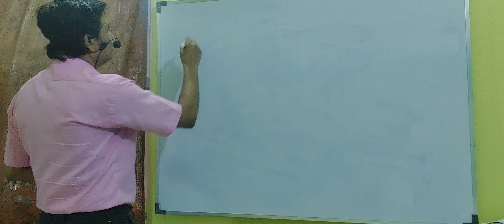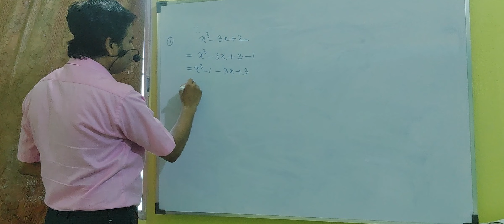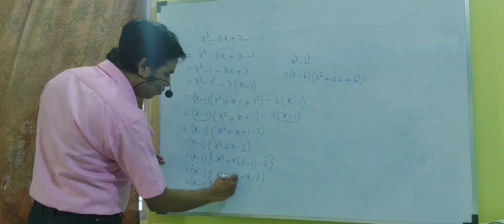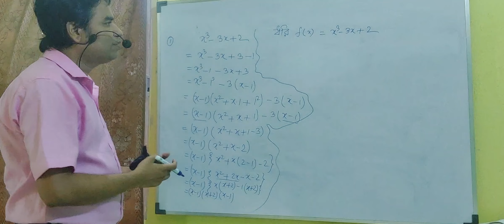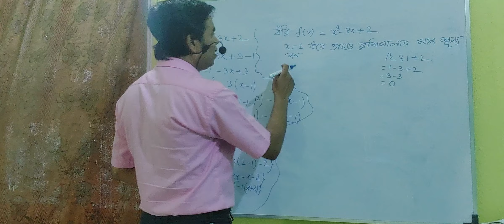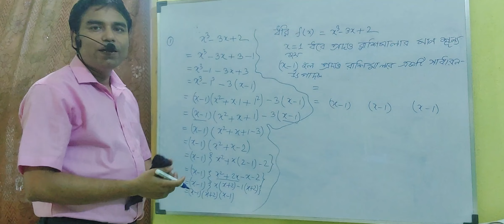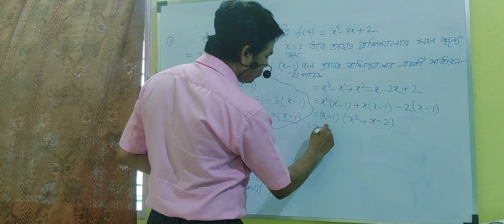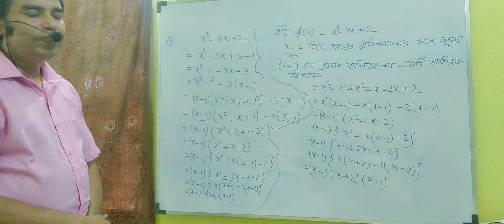WBBSE//CLASS-9//BENGALI VERSION//GANIT PRAKASH//Factorisation//KOSE DEKHI-8.1//দাগ নং-1//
1) wbbse class 9 math factorisation,

2) class 9 maths factorize,

3) factorisation class 9 wb,

4) class 9 maths factorisation,

5) class 9 algebra factorization,

6) class 9 maths factorise,

7) grade 9 math factorisation,

8) class 9 math chapter factorisation,

9) math factorisation class 9,

10) class 9 math factorization of polynomials,

11) grade 9 mathematics factorisation,

12) icse class 9 maths factorisation,

13) class 9 maths chapter factorisation,

14) class 9 math factorization,

15) class 9 math factorise,

16) class 9 maths chapter 19.2,

17) factorisation class 9 wbbse 8.5,

18) class 9 maths factorise questions

19) wbbse class-9 mathematics Fsctorisation

20) Factorisation

21) wbbse

22) Class-nine

23) উতপাদকে বিশ্লেষণ

24) নবম শ্রেণি

W.B Home Tuition
Educational Activities
Science Beta
Dear Sir